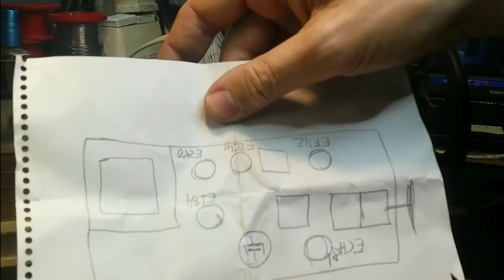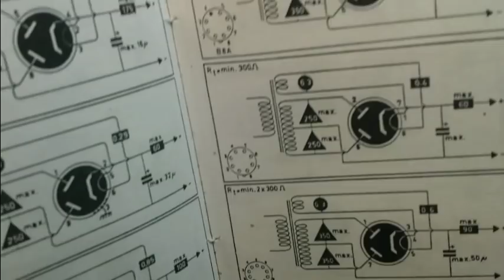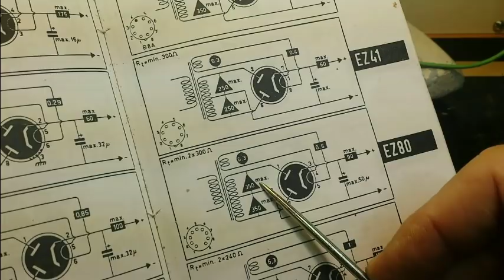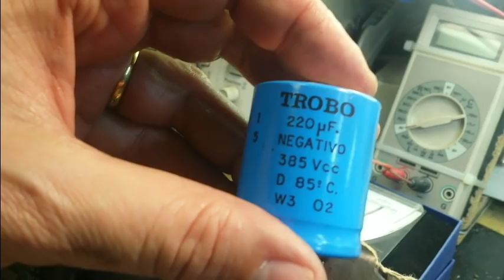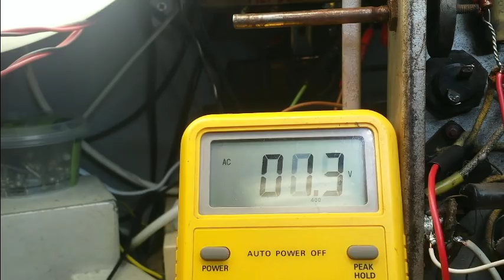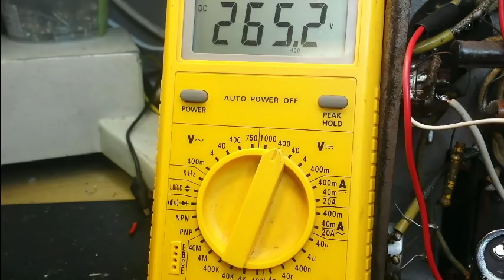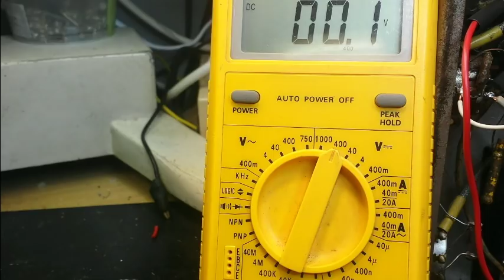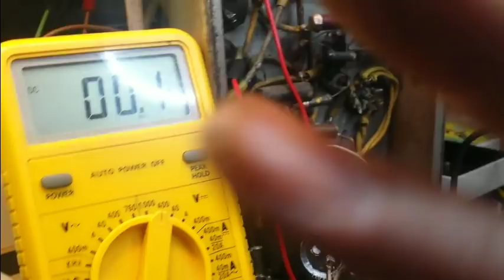Radio 5 valvulas sin MARCA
Reparacion radio KIT 5 valvulas  años 60